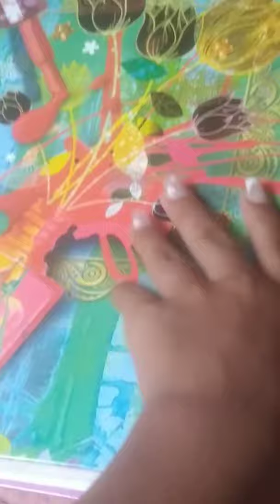22 de outubro de 2023